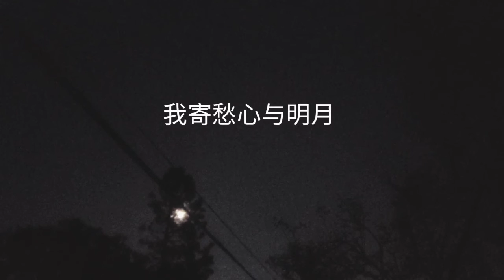我寄愁心与明月 乡愁 Short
我站在院子里看着今晚的夜色和一轮明月，陆游的 "钗头凤" 忽然涌上心头...
12/18/2021